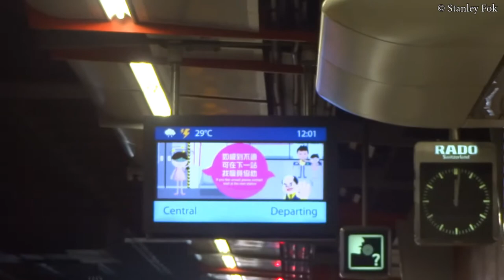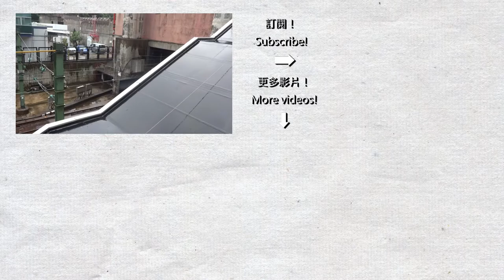【車站短攝】港鐵荃灣站 MTR Tsuen Wan Station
港鐵在國慶兩日都有乘車優惠，於是我便遊走香港各地拍攝。影片中可看見列車是怎樣在荃灣站掉頭的。